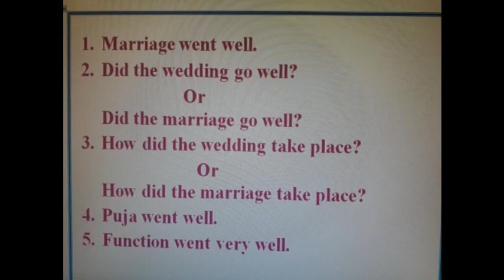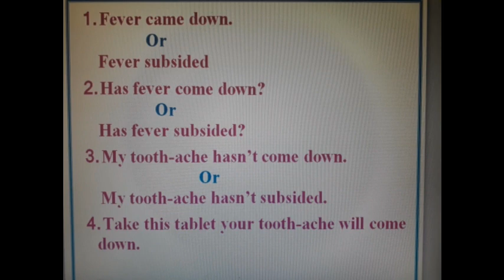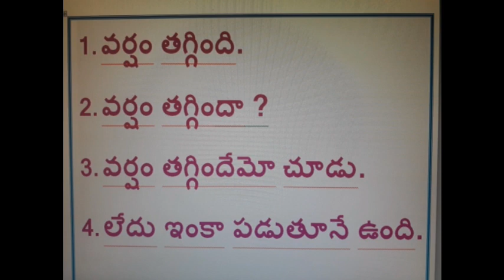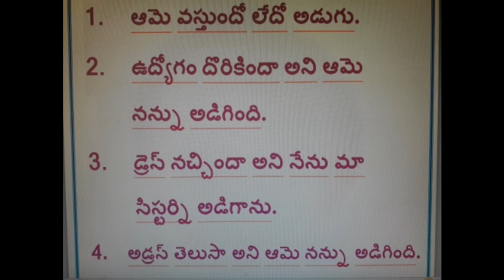Sentences from Telugu to English # How to use come down, subside, let up, if etc.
Sentences from t Telugu to English # How to use come down, subside, let up, if etc.

Daily used sentences in our daily life. This video explains how to use 'come down' in a sentence, how to use 'subside' in a sentence, how to use 'if' in a sentence, how to use 'let up' in a sentence.